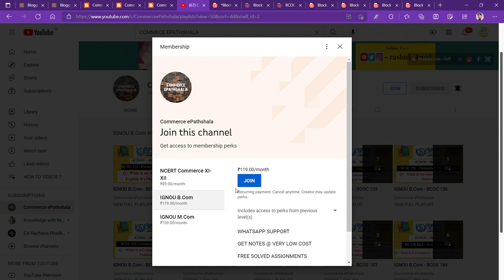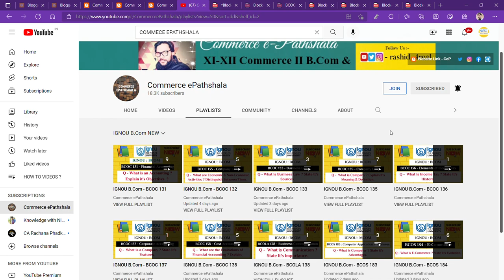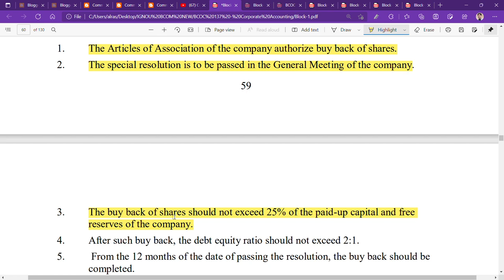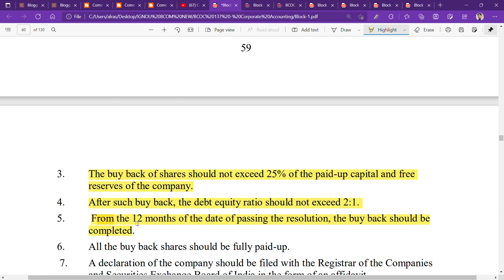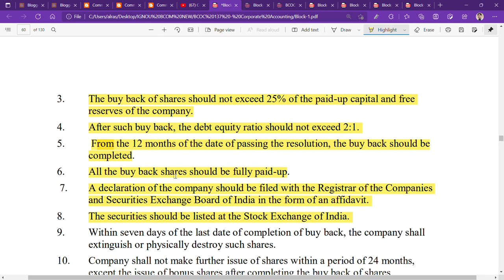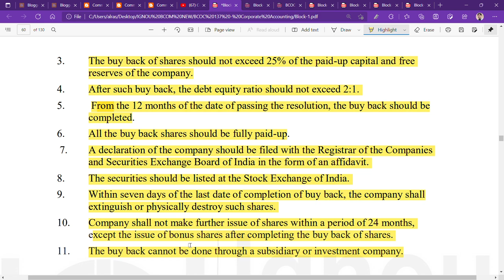IGNOU : BCOM : BCOC 137 : Q - WHAT ARE THE CONDITIONS FOR BUY BACK OF SHARES ? EXPLAIN.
Commerce ePathshala